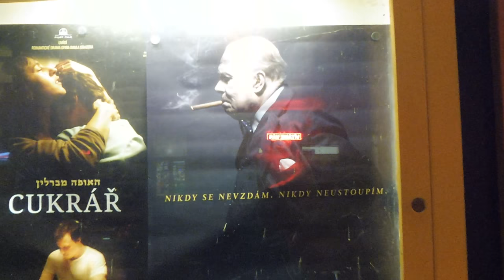Jedu dál ... nenaplnili jsme QUORUM?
„Jste pro obnovu historické Vřídelní kolonády architektů F. Fellnera a H. Helmera a pro ukončení oprav havarijního stavu současné Vřídelní kolonády z roku 1975?“
ANO  nebo  NE